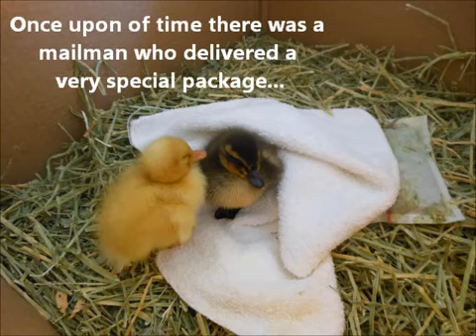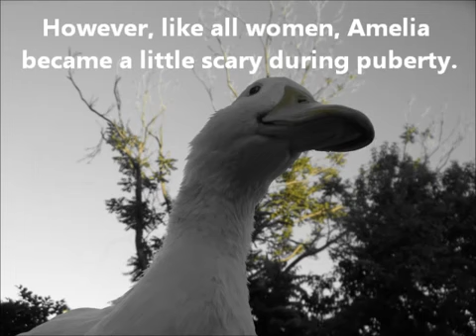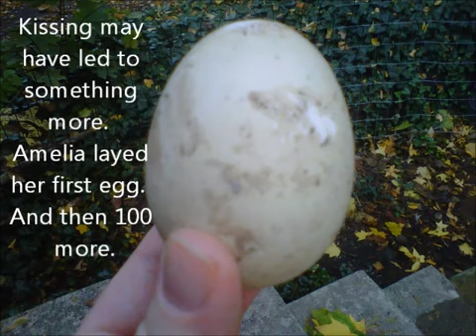Life Story of a Goose 🦆🦆